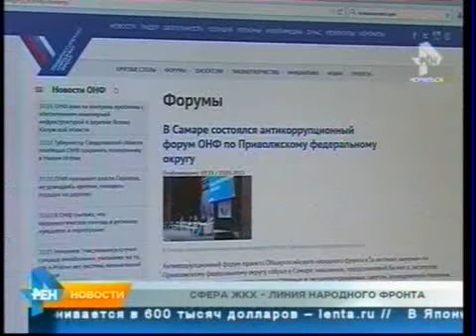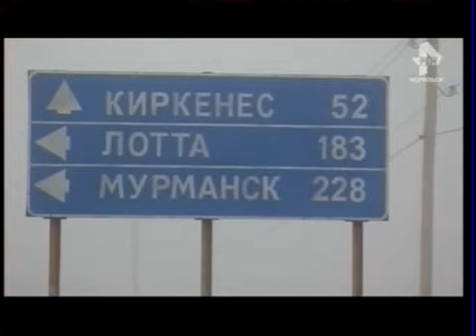Северный город. Новости. 21 мая 2015 года, 23.00 (четверг)